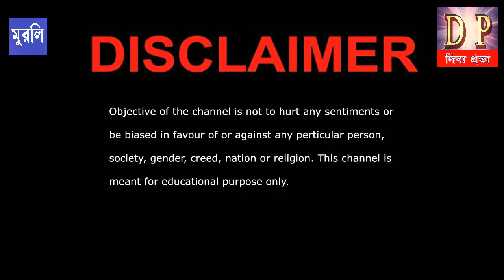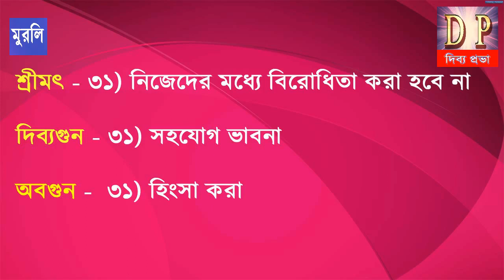Ajker Bangla Murli | 22 Dec 2023 |Babar Murli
Ajker Bangla Murli | 22 Dec 2023| Bangla Murli |Babar Murli

About Us:
RajaYoga Meditation Classes B K Minati, is with Brahma Kumaris,
 Implementing the spiritual teachings and practical meditation,
She experienced a great change, and realizing the benefits, she dedicated herself. At present, she is based at Payradanga of Brahma Kumaris.
She is A Rajyoga Meditation Teacher, A Management Trainer,
A Motivational Speaker, A Spiritual Counsellor, An Author and A T.V Personality She is a friend, philosopher and guide for many around the world.
She has done research on the great epics of India, “Ramayana” and “Bhagwad Gita” Her guidance encourage people to overcome mental stress, anxiety, addictions, low self-esteem, Her lectures are on YouTube, and T.V. in Bengali, Hindi and English,

Address : International Headquarter
                  Prajapita Brahmakumari Ishwariyo Viswavidyalay

Local Address : Payradanga Mediation Centre
                             Pritinagar 3 No Road
                             Payradanga, Nadia, 741247

Permanent Centre : Shymnagar Meditation Centre
                                   1. Shymnagar, 102 B C Ray street
                                    Gangulypara, Nort 24 Pargana

Please Watch Advertisement Free Spiritual Channel - PEACE OF MIND

* ALL EDUCATIONS ARE FREE SERVICES, OM SHANTI